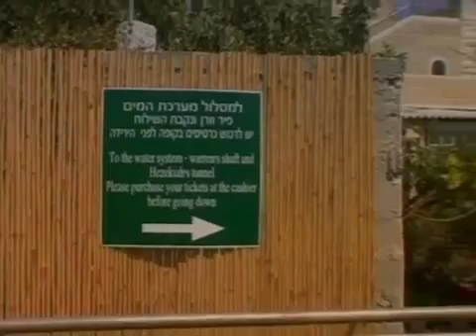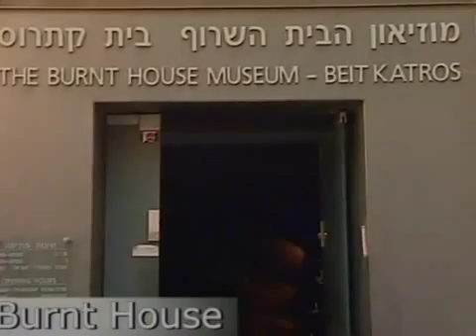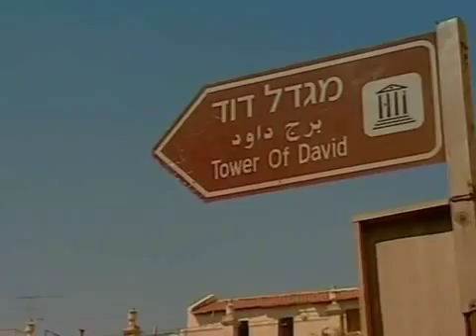Israel Jewish Interest Tour Day 2 ZJLBT9yfbLM